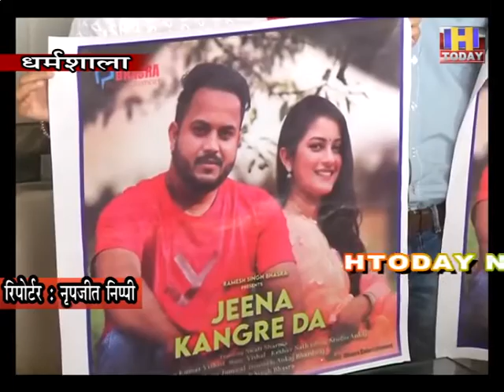17 sep 1 जीणा कांगड़े का गाना नई धुन के साथ रिलीज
पहाड़ी लोकगीत जीणा कांगड़े दा को युवा गायक नवीन कुमार ने अपनी आवाज में नई धुन के साथ रिलीज किया। नए अंदाज में गाए इस गीत में संगीत केशव नाथ व विशाल ने दिया है। गीत का निर्देशन अंकज भारद्वाज ने किया है। गायक नवीन कुमार लगातार 3 वर्ष तक जिला तथा राज्य सस्तरीय शास्त्रीय गायन प्रतियोगिता में विजेता रह चुके हैं। बुधवार को प्रेसवार्ता के माध्यम से अपने गीत की रिलीज पर नवीन कुमार ने कहा कि इस गीत के माध्यम से दर्शाने का प्रयास किया गया है कि घरों की महिलाओं, बहनों व बेटियों की किस तरह के कार्य होते हैं। उन्होंने बताया कि उनके आगामी प्रोजेक्ट भी तैयार हैं,